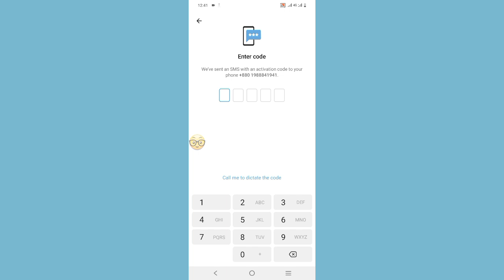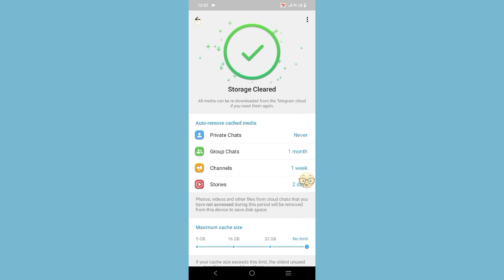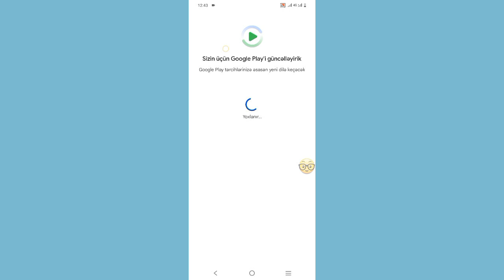Telegram yoxlanılması / təsdiq kodu problem almamaq üçün necə düzeltmek olar